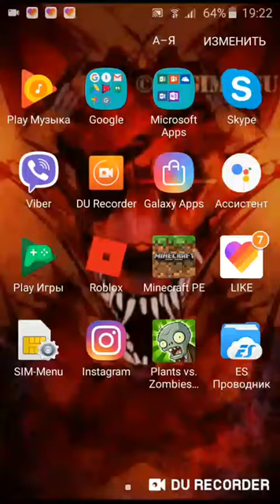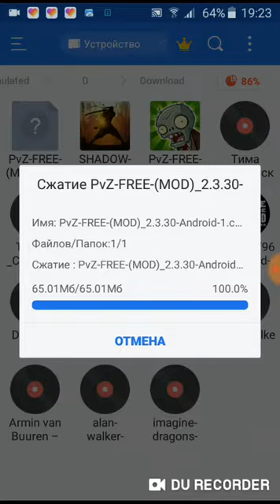Як кинути ігру другові в вайбер